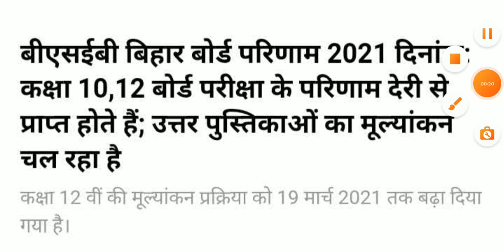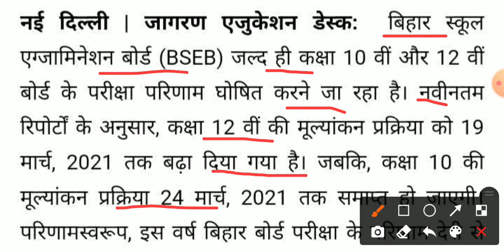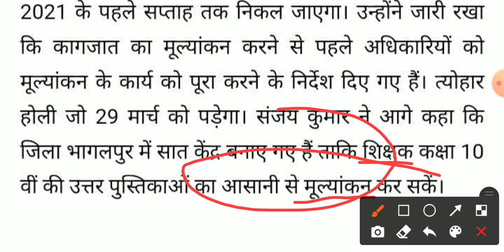अप्रैल के पहले हफ्ते में जारी होगा बिहार बोर्ड मैट्रिक–इंटर का रिज़ल्ट || BSEB Matric Result 2021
bihar board inter result 2021 | bihar board inter result date 2021 | bihar board 12th result 2021 | bihar board 12th result date 2021 | bihar board result 2021 | bihar board inter ka result kab aayega